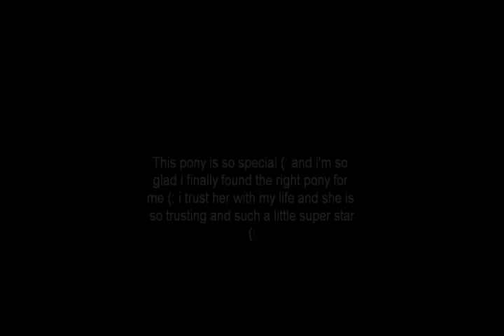Ginny x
** Pause and Read..** This pony has changed my life.. i can trust her with anything and she has brought all my confidence right back up :) and i really cant thank her enough for that.. We will start showing next year and hopefully we will be eventing and joining BSJA :D she is so sweet and im so glad we found her...
HAd her since halfway through october (but because of so much work only made vid now)
Will keep you updated :D
xxxxxxxxxxxxxx